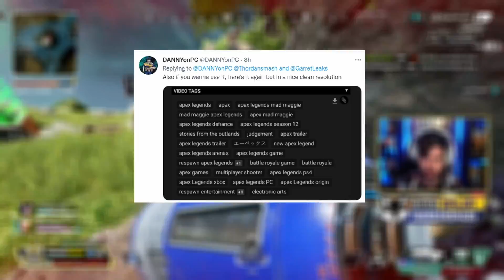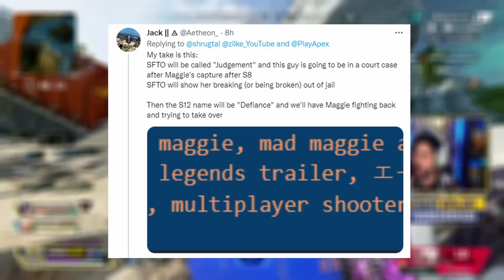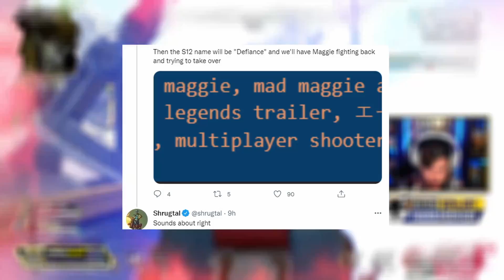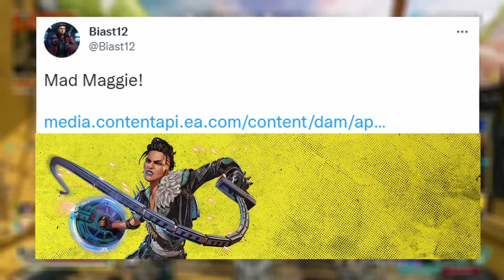Apex Legends Season 12 New Legend Ability’s and Battlepass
Apex Legends Releases Season 12 News Early as they have a new stories from the outland "Judgement" But also released Mad Maggie and the Battlepass Season name as Defiance early on their website on accident. This gives us a first look at Mad Maggie and what we might be expecting for her in season 12 with her abilities and also a first hand look at how the battlepass will be shaping up and what to expect with it.